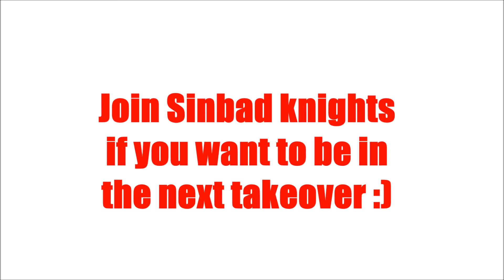Diep.io 11 SPRAYERS (4TDM)